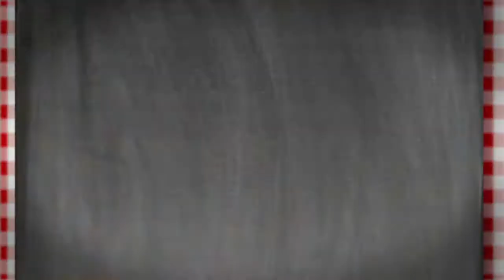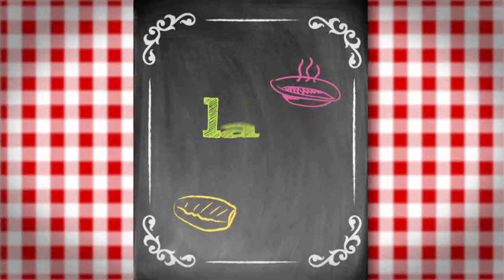Sajra Hora-Jimmy Calla Montoya